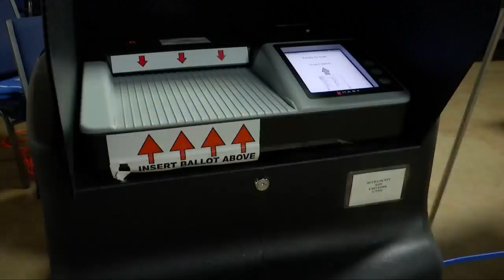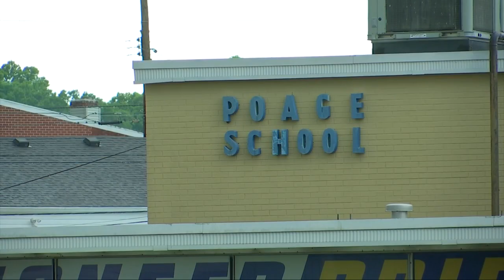Polling stations opening for Kentucky primary election: dispute on how many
Kentucky will not be forced to vote through the mail for the primary election this year. Counties will be allowed, from special permission from the state, to open up a certain number of polling stations depending on population size.